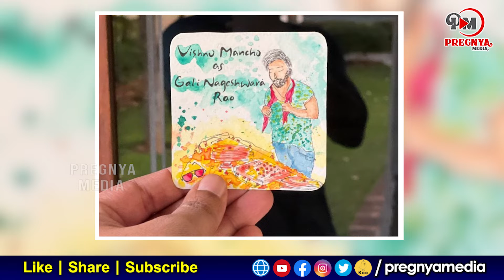పాయల్ రాజ్‌పుత్‌తో మంచు విష్ణు రొమాన్స్.. || Manchu Vishnu New Movie Updates || Pregnya Media